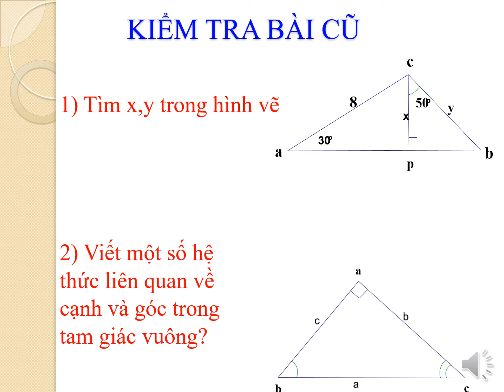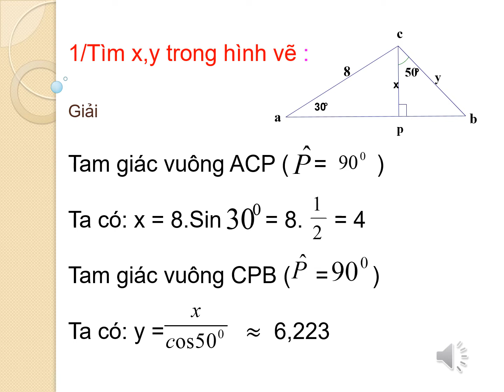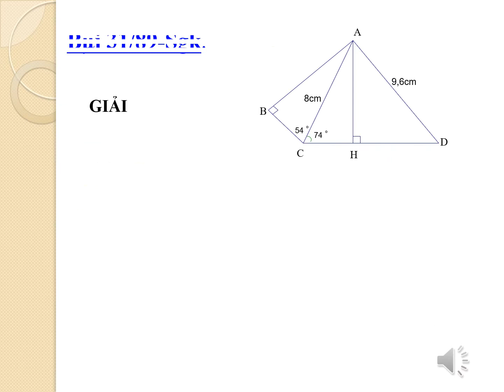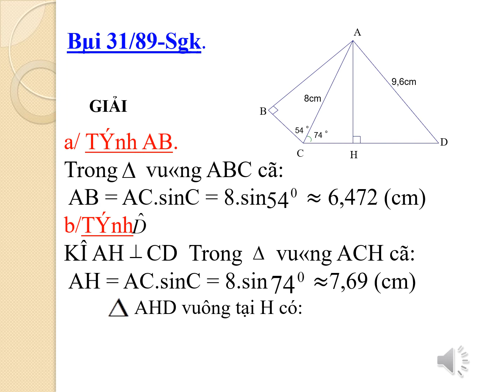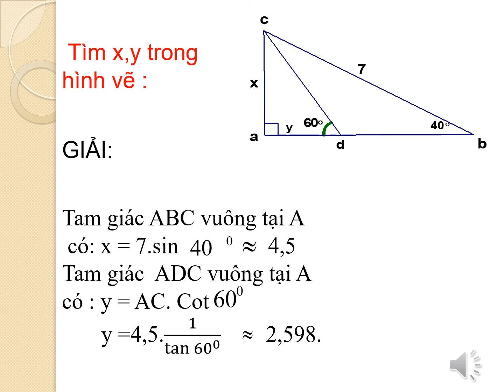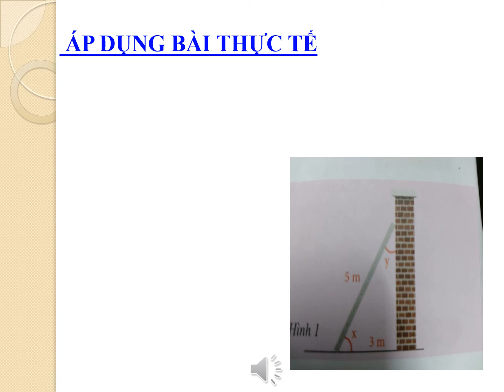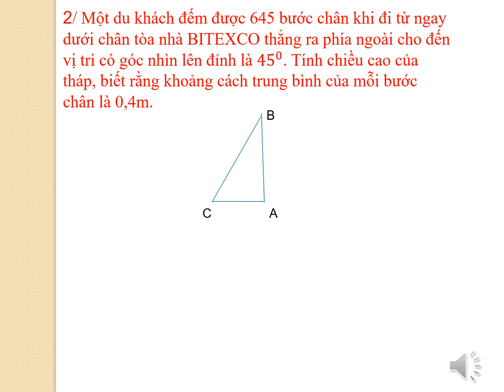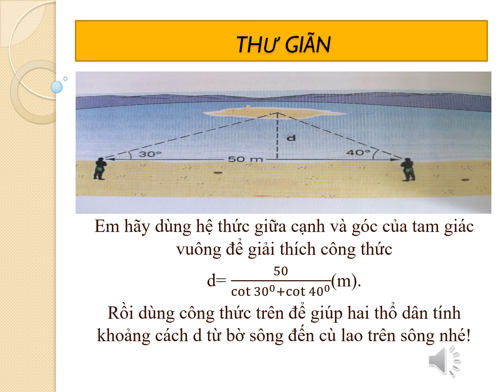TOÁN HÌNH 9_TUẦN 6_BÀI: LUYỆN TẬP MỘT SỐ HỆ THỨC VỀ CẠNH VÀ GÓC TRONG TAM GIÁC VUÔNG (TT)